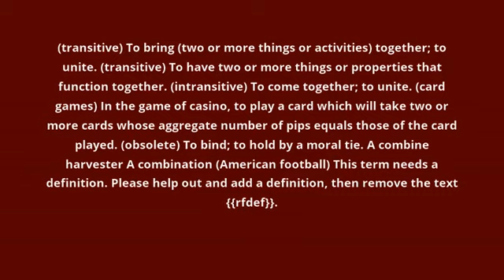what is the meaning of combine